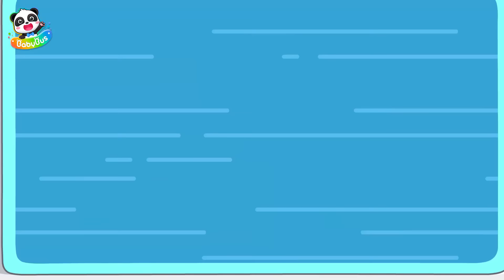🔍Sheriff Labrador - Día de Surf 🏄 | Videos para Niños | BabyBus en Español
🔍La Charla de Seguridad del Sheriff Labrador 💬
Niños, es bueno planear con anticipación y estar preparados. Antes de hacer algo, verifica lo que necesitas. Como hacer una lista antes de comprar o revisar tu mochila antes de la escuela. De esta manera, no olvidarás nada y evitarás problemas. ¡Por favor, recuérdenlo!

Añadimos los vídeos nuevos todos los días y siempre hay nuevo contenido para tus pequeños!

♥ BabyBus ♥